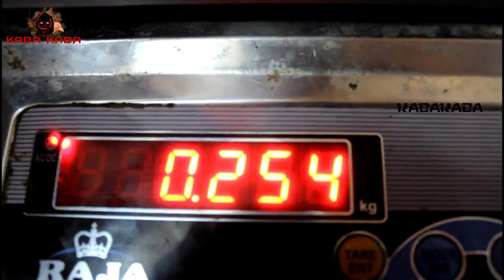DELICIOUS KATTA FISH CUTLET | QUEEN FISH CUTLET | KABAKABA SPECIAL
How to Cook Delicious Katta Fish(Queen Fish) Cutlet in KABAKABA Style